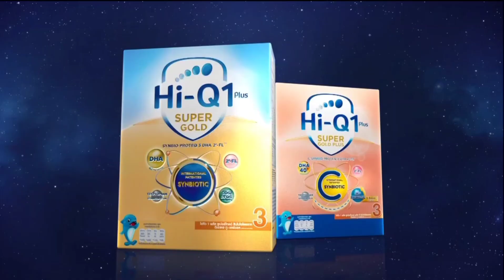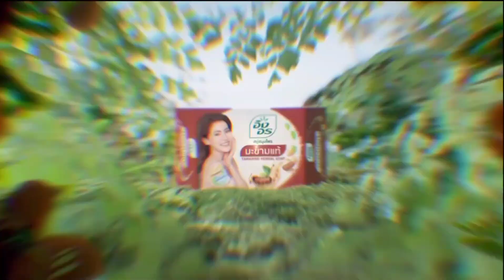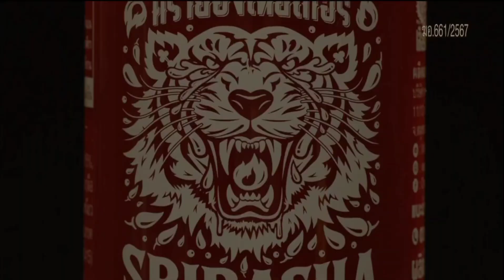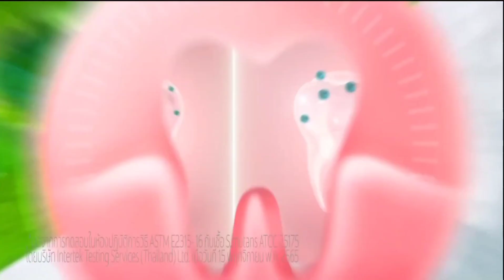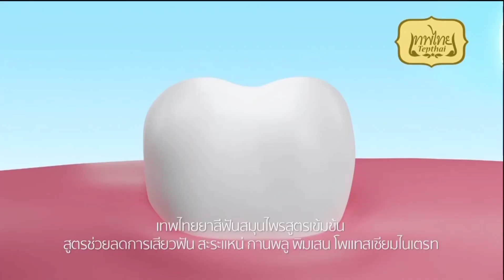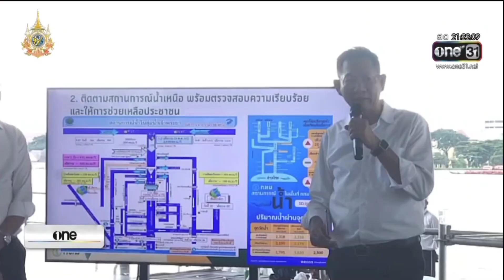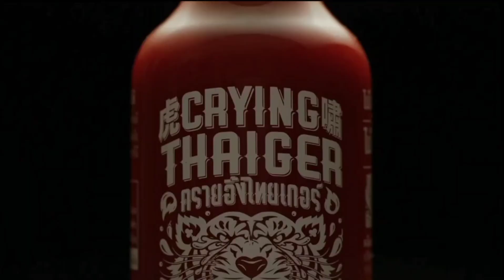HD โฆษณา 2567 - 652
โฆษณาคั่นละคร ทองประกายแสด ในวันพฤหัสบดีที่ 10 ตุลาคม 2567 ทางช่องวัน 31